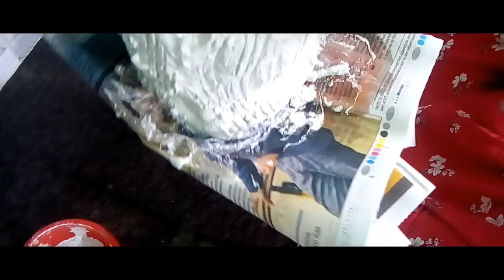How to make flower pot of waste item in home.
Hello everyone,
Hope u all doing well
Today I m sharing DIY of how to make flowerpotat home of wastebottle .
With simple ideas.